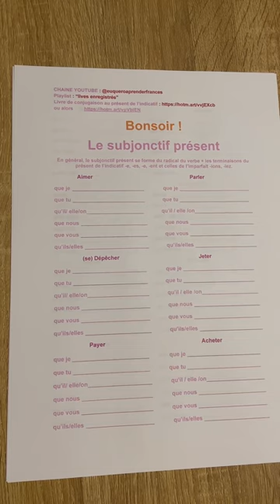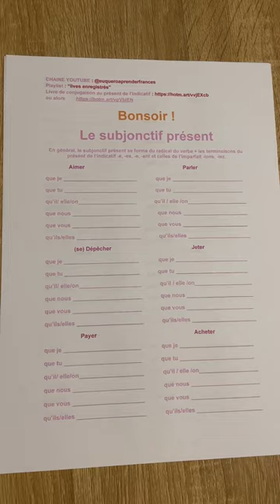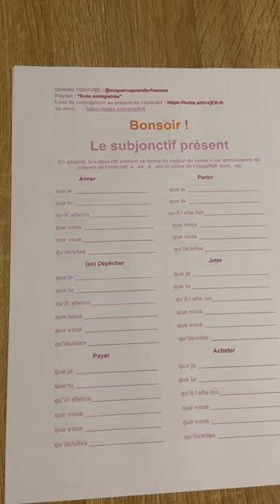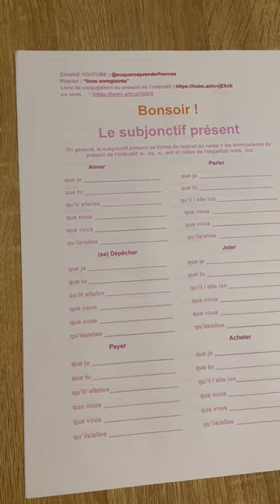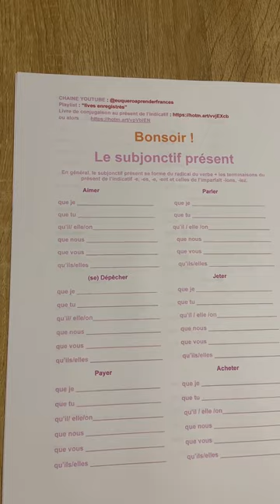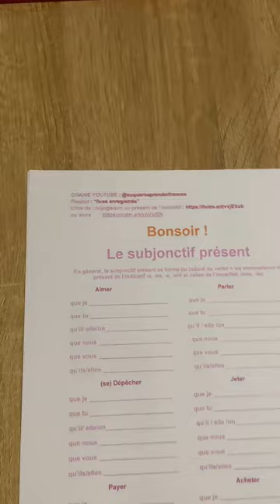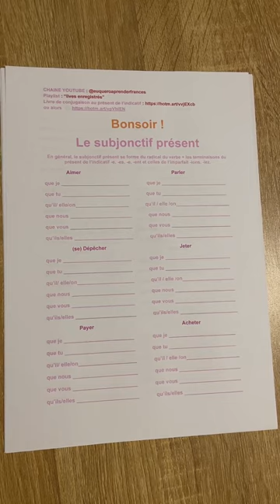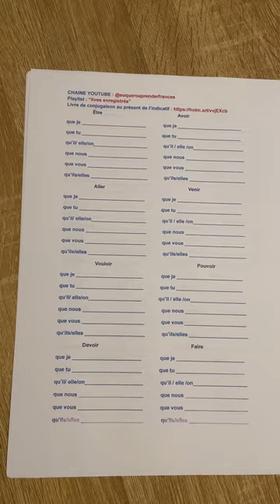Apprendre le français - live 63 LE SUBJONCTIF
LE SUBJONCTIF PRÉSENT

Dans ce live, vous retrouverez des explications à propos du subjonctif présent.

Un petit livre très charmant pour vous aider, surtout pour ceux qui ont trop de difficultés avec la conjugaison des verbes au présent et ses règles de conjugaison. ☺

obs. :
Ce live a été fait sur le réseau voisin et, finalement, j'arrive à vous partagez. Désolée la qualité, mais il a été fait sur mon portable. L'objectif est d'aider ceux qui sont en train de commencer à apprendre le français. J'espère vous aider. Et, s'il vous plaît, si vous aimez bien, parfait ! Si vous n'aimez pas, évitez de laisser des messages qui n'apportent absolument rien.

 traduction automatique (google traduction)

This live was done on the neighboring network and, finally, I managed to share it with you. Sorry about the quality, but it was done on my laptop. The aim is to help those who are just starting to learn French. I hope to help you. And, please, if you like it, leave a little comment. If you don't like it, avoid leaving messages that add absolutely nothing.

تم إجراء هذا البث المباشر على الشبكة المجاورة، وأخيراً تمكنت من مشاركته معكم. آسف على الجودة، ولكن تم ذلك على جهاز الكمبيوتر المحمول الخاص بي. الهدف هو مساعدة أولئك الذين بدأوا للتو في تعلم اللغة الفرنسية. انا اتمنى ان اساعدك. ومن فضلك، إذا كنت ترغب في ذلك، ترك تعليق صغير. إذا لم يعجبك ذلك، تجنب ترك رسائل لا تضيف شيئًا على الإطلاق.

Essa live foi feita na rede vizinha e, finalmente, consegui compartilhar com vocês. Desculpe pela qualidade, mas foi feito no meu celular. O objetivo é ajudar quem está começando a aprender francês. Espero ajudá-lo. E, por favor, se gostar, deixe um pequeno comentário. Se não gostar, evite deixar mensagens que não acrescentam absolutamente nada.